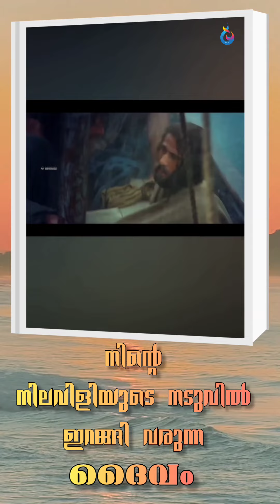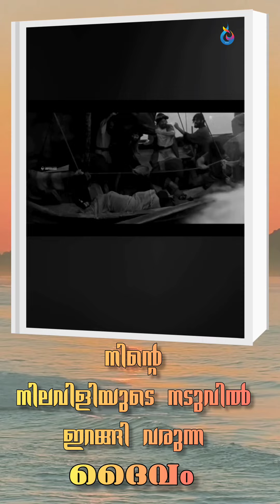നിലവിളിയുടെ നടുവില്‍ ഇറങ്ങി വരുന്ന ദൈവം Pr. Tinu George#christian_motivation